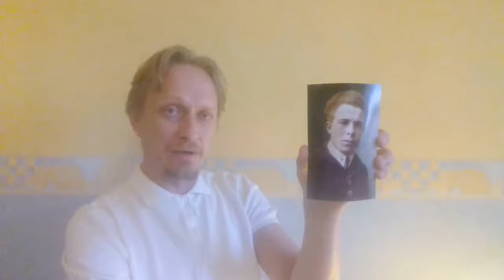С Днем Победы, Бессмертный Полк! Расскажи про своего отца, деда или прадеда героя!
Поделись этой записью с друзьями!
Призови друзей и знакомых сделать то же самое!
Расскажи про своего отца, деда или прадеда героя!
И тоже поделись с другими!
С Днем Победы, Бессмертный Полк!